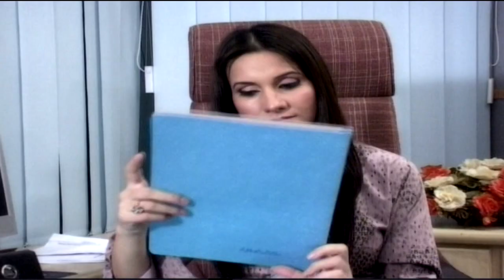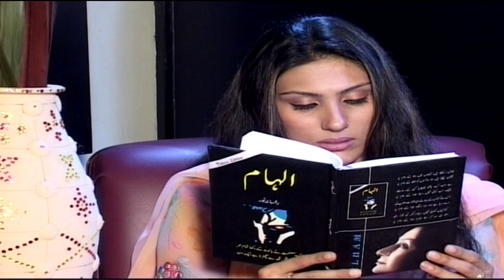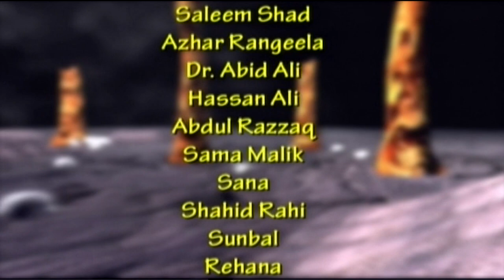Talash Horror Ep 08 - [Eng Sub]- Take Two Presented by Syad Qasim - Akhtar Shad,wali Bukhari,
Talash full Horror Drama
From Pakistan Filmmaker Syad Qasim (Director of Talash) comes Pakistan’s Biggest Action Drama Talash Movie, in theatres 25th Dec, 2022.

talash full Horror
 Official Trailer (Uddu) Pakistan’s Biggest Action Drama | IAkhtar Shad,Wali Bukhari,Muskan Khan,Lashana,Fani jan,Ameer ali,Shaid Ch,Saleem Shad
Movie: Talash horror
Cast: Ibrar Watto,   IAkhtar Shad,Wali Bukhari,Muskan Khan,Lashana,Fani jan,Ameer ali,Shaid Ch,Saleem Shad |
Screenplay & Direction: Syad Qasim & M.Saleem
Presented by: Take Two Production
Producer: Jamshaid Hameed,Syad Qasim Shah
Banner: TTP  Entertainment
Story: Rukhsana Noor
DOP: M.Saleem
Production Designer: Muhammad Fahad
Music Composer: Saleem Studio
Editor: Muhammad Saleem
Costume Designer: Khalid Bhatti
Line Producer - Hassan
Post Production Line Producer -rukhsana Noor,Syad Qasim
Urdu Dialogues: Rukhsana Noor